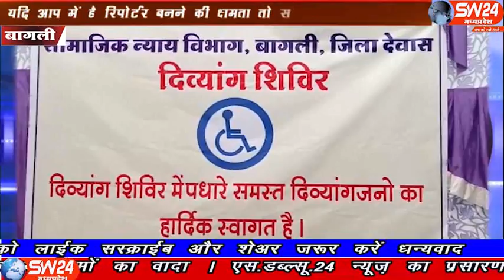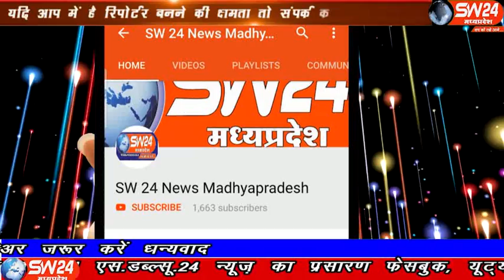sw24news bagli, 27.11.2019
बुधवार के दिन देवास जिले की बागली तहसील मुख्यालय पर खंड स्तरीय दिव्यांग शिविर का आयोजन बागली के उत्कृष्ट विद्यालय परिसर में किया गयां बागली से रवि पाटीदार की रिपोर्ट